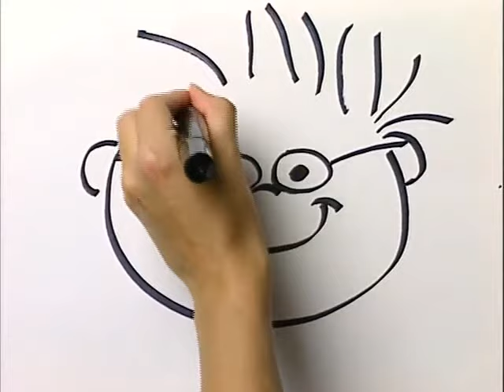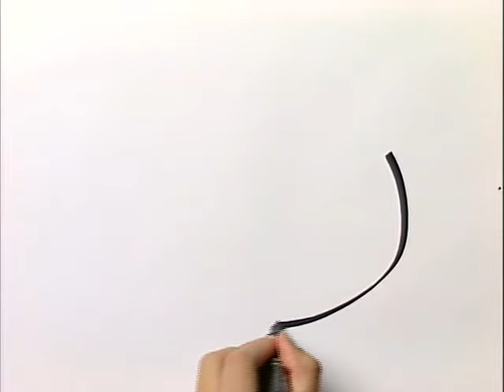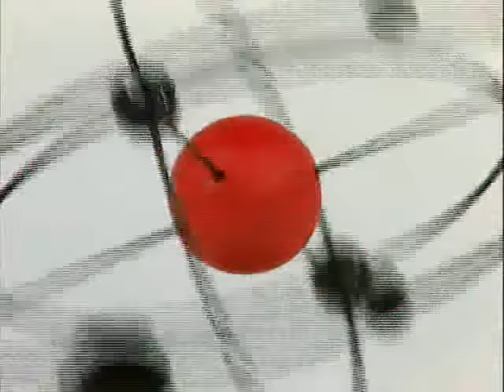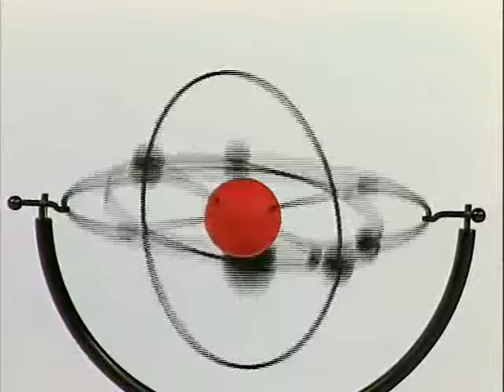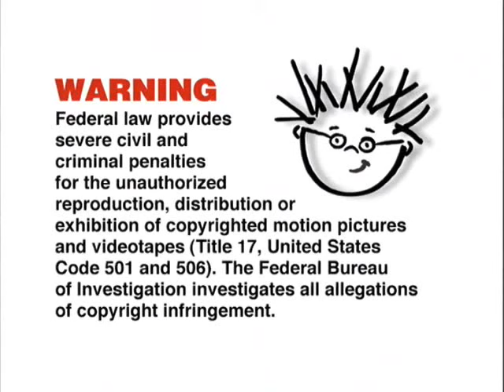Baby Bach 2002 reversed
This is my third Baby Einstein reversed video